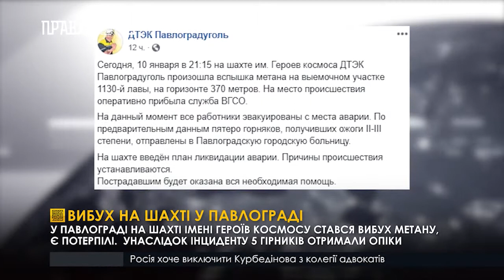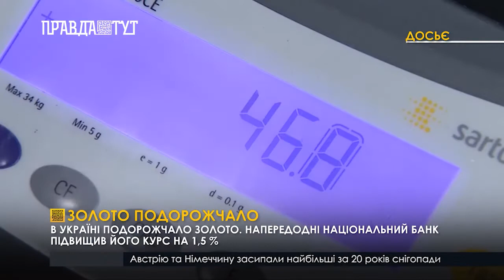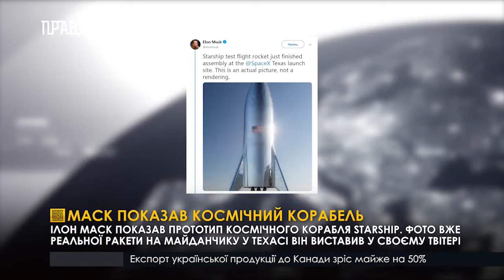Випуск новин 13.30 11 січня 2019